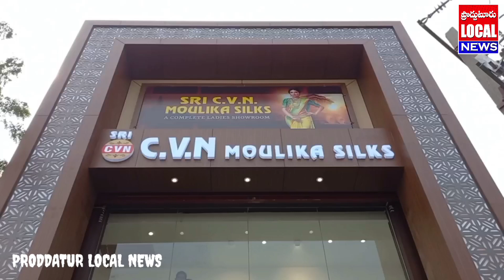ప్రొద్దుటూరులో సినీ నటి అనసూయా సందడి | Anasuya bharthwaj Opening CVN Sliks